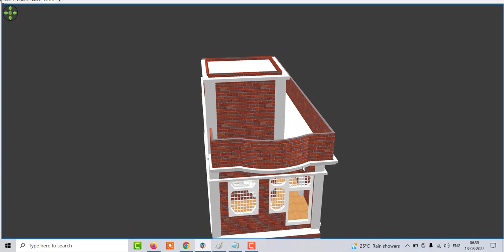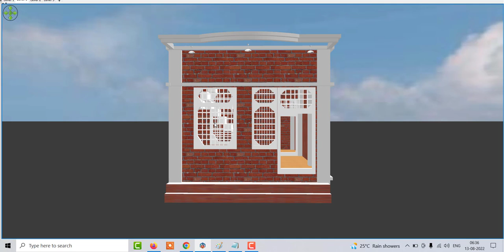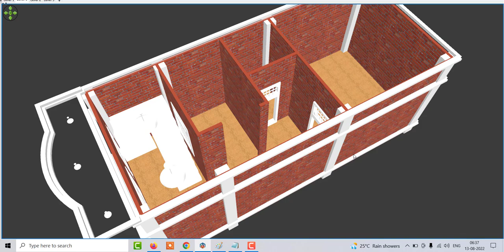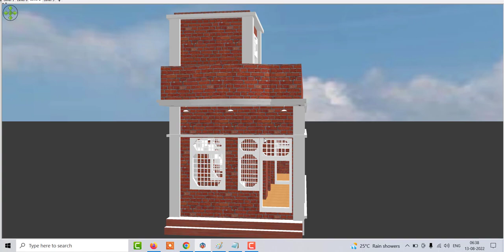12 by 28 feet house design with 3d View , small 1 Bedroom House Plan , small low budget house plan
12 by 28 feet house design with 3d View , small 1 Bedroom House Plan , small low budget house plan

Topic Covered :

12 by 28 feet house design with 3d View
small low budget house plan
Low Budget ghar ke naskse,